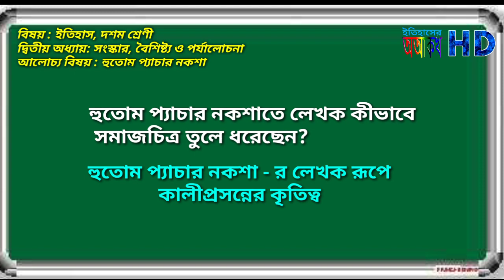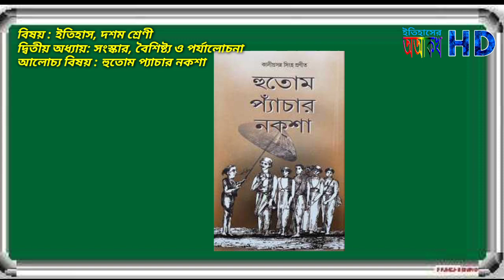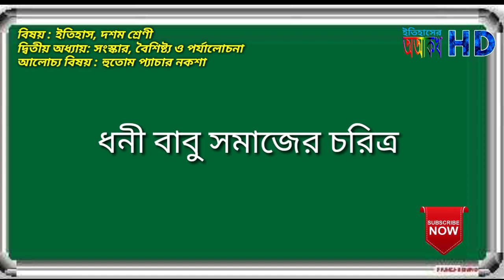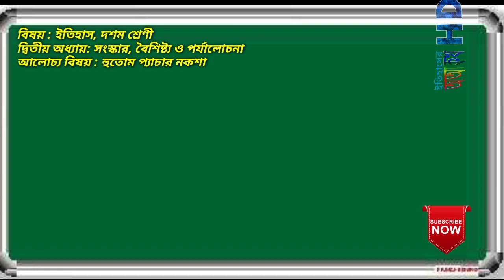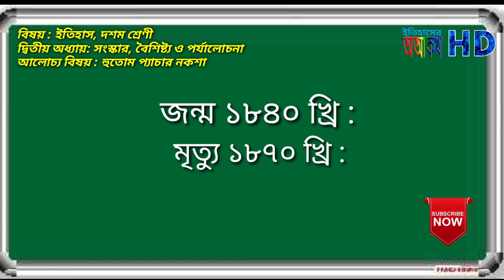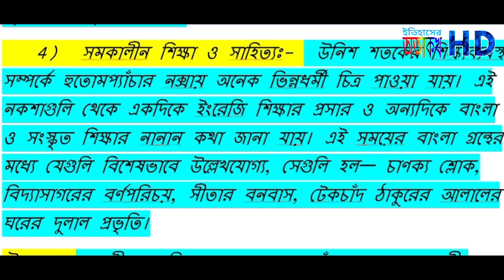হুতোম প্যাঁচার নকশা। কালীপ্রসন্ন সিংহ। মাধ্যমিক ইতিহাস। দ্বিতীয় অধ্যায়। Class - X History WBBSE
কালীপ্রসন্ন সিংহ রচিত হুতোম প্যাঁচার নকশা গ্রন্থটি 1862 খ্রিস্টাব্দে প্রথম প্রকাশিত হয়। কালীপ্রসন্ন সিংহ এই গ্রন্থে তৎকালীন বাঙালি সমাজের চিত্র তুলে ধরেছেন। এতে ব্রিটিশ আমলের কলকাতা ও তার আশপাশে অর্থসম্পদে ফুলে-ফেঁপে ওঠা এক সমাজের বাস্তব চিত্র অঙ্কিত হয়েছে ।